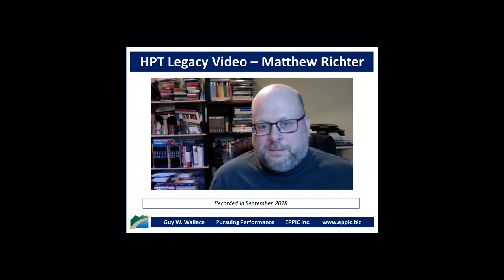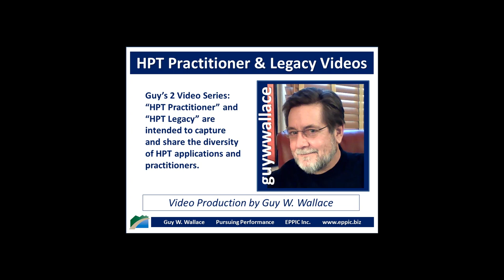HPT Legacy Video Matthew Richter 2018 09 05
Skype interview with Matthew Richter - September 5, 2018